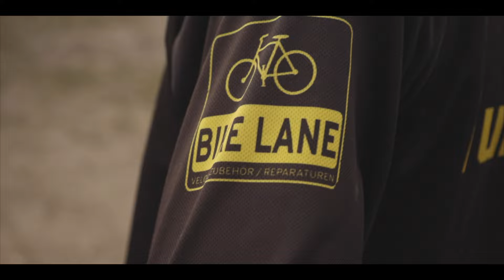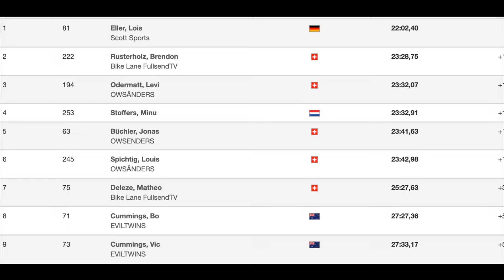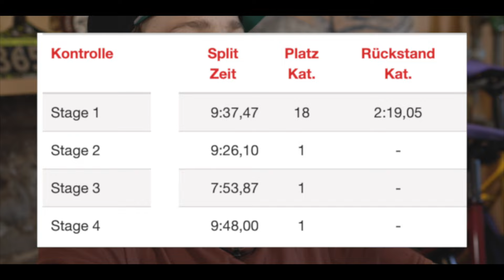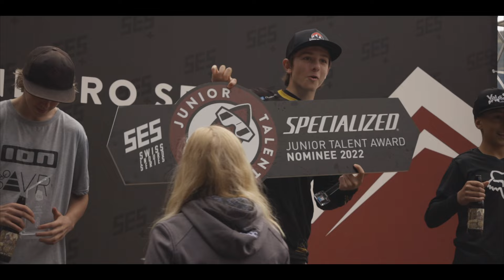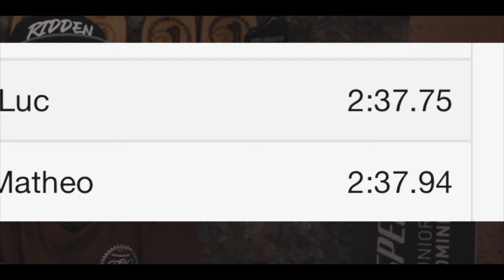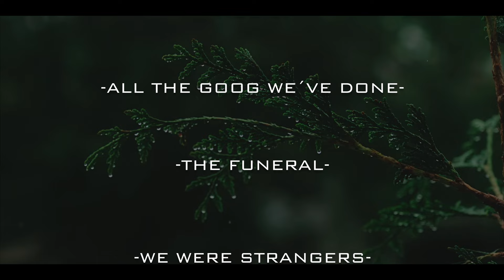THE SPIRIT OF RACING / MTB FILM / SWISS ENDURO SERIES 2022 /FULLSENDTV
This wraps up our race season 2022. Have a watch to catch up what happened this season